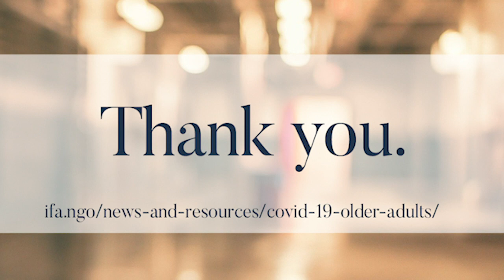IFA Virtual Town Hall – COVID-19 and Older People: Facts and Fiction in Communication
With speakers:
Mr. Peter Evans, Co-founder and CEO, ExpertFile
Mr. Eli Singer, Founder, NearNow

Moderated by Dr. Jane Barratt, Secretary General of the International Federation on Ageing